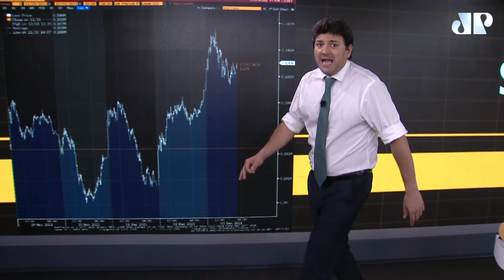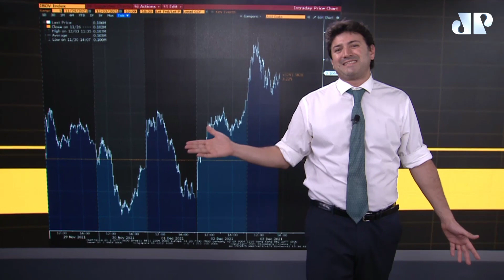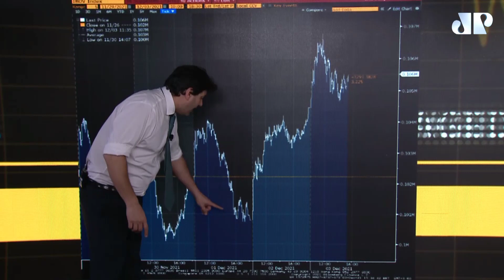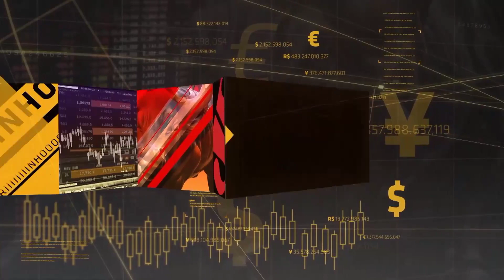Sextouro - o Resumo da semana econômica no contexto certo - com Pablo Spyer - o Tourinho